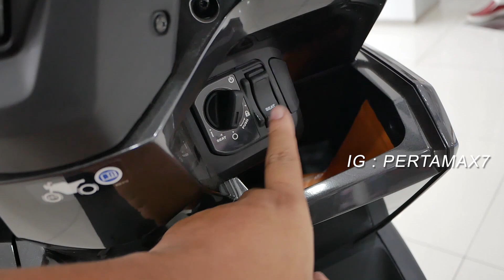Detail Honda Vario 160 ABS Hitam Glossy Active Black 2022 🛵🛵🛵 Rekomendasi Beli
Musik 🎶 Cubic Z - Diamond Ortiz
Penjelasan ❄  Detail Honda Vario 160 ABS Hitam Glossy Active Black 2022 🛵🛵🛵 Rekomendasi Beli